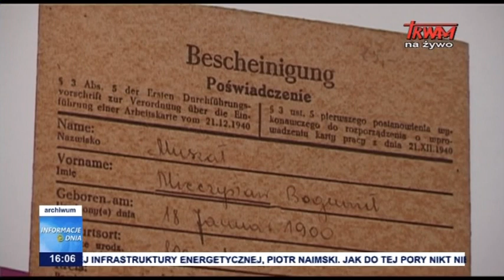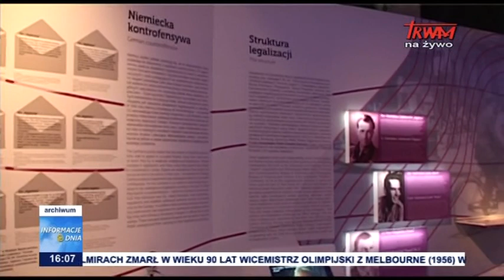Sejm uczcił prof Witolda Kieżuna